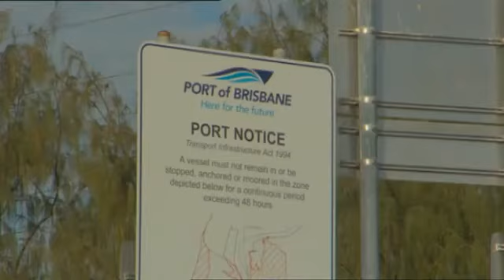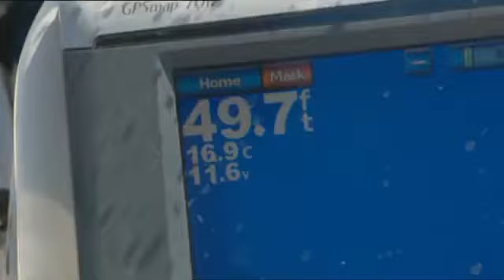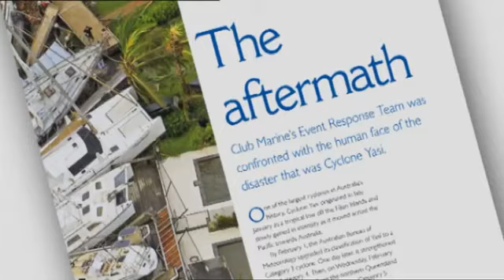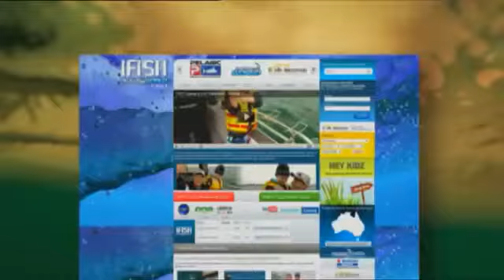IFISH -Brisbane River Threadfin Salmon Full episode